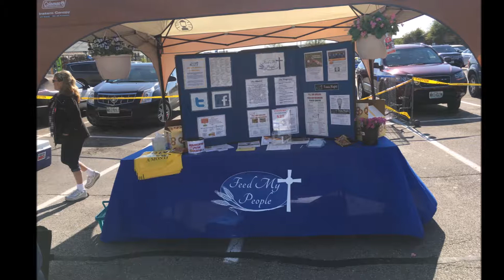Baskets For Kids 2017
This is Off Road Camping Club’s sixth year hosting Basket for Kids,” charity event.  Our goal is to make sure children and their families have a stress free Easter Season.  We can accomplish this by collecting Easter Baskets, food and personal care items for an organization called Feed My People.
Online Store Shop: Camping, Hiking, Paddling, Survival, First Aid, Ref/Coolers, Portable Solar Panels, Tents, Water Filters, Stoves, Camp Furniture, Vehicle Rack Systems, Vehicle Equipment, Etc.